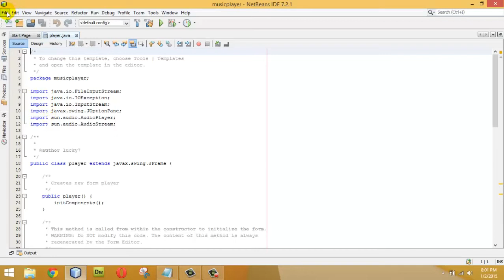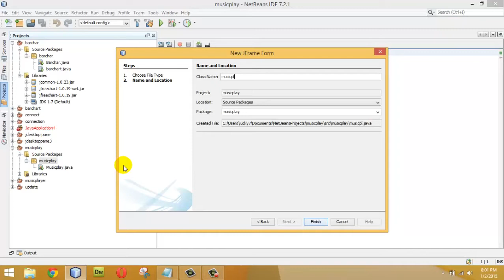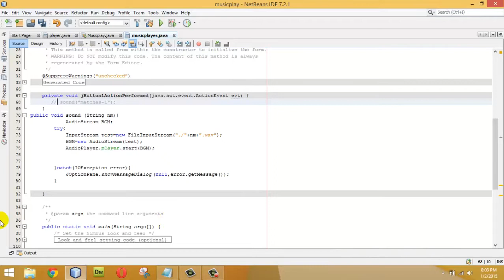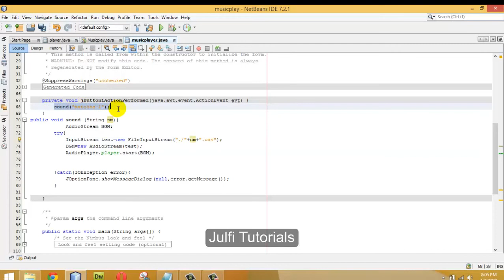how to make a music player in neatbeans/java....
In this vedio i am going to show you how to make a music player in neatbeans/java.

i have made a new project in that i have selected a new frame a add a buttom

in bottoms action type the following code

then u have to add a wav file to your source folder

put the string name in double quates ""

then play shift+f6